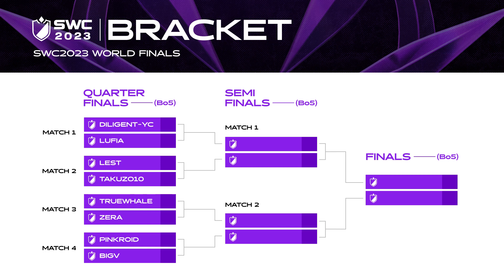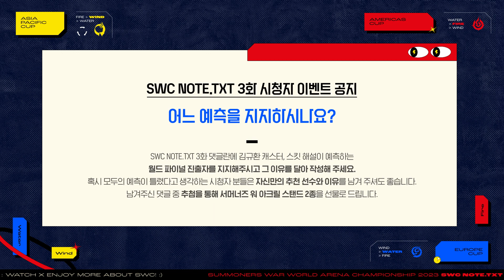최강 펠레 칭호는 누구에게? | SWC NOTE.TXT | 3화 [서머너즈 워]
지난 8월 중국 별도 선발전으로 시작된 약 4개월간의 SWC2023 여정이 곧 마지막 피날레를 앞두고 있습니다.
이번 [SWC NOTE.TXT 3화]에서는 지역 컵을 통해 월드 파이널 무대에 오르게 된 각 선수들에 대해 간단히 분석해 보는 시간을 가졌는데요!

✅ SWC NOTE.TXT 시청자 이벤트, "과연 SWC2023 WORLD FINALS의 우승자는 누가 될 것인가!"
재미있는 댓글을 달아주신 세 분을 추첨하여 '서머너즈 워 아크릴 스탠드(랜덤 2종)'을 보내 드립니다!

스킷 해설의 예측: DILIGENT-YC
김규환 캐스터의 예측: PINKROID

▶ 참여 기간: 영상 공개 후 ~ 11/4(토) 까지
* 당첨자 발표는 대댓글로 진행됩니다. 당첨되신 분께는 대댓글을 통해 경품 수신을 위한 안내를 드릴 예정이니, 꼭 잊지 말고 확인해 주세요!